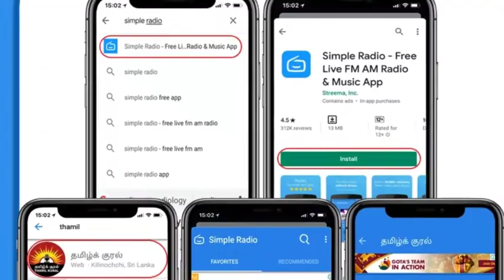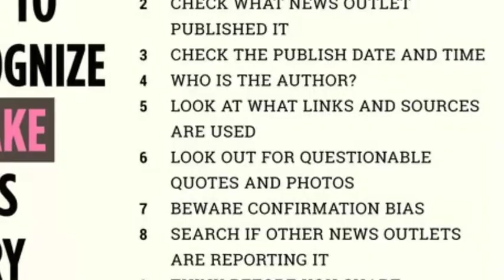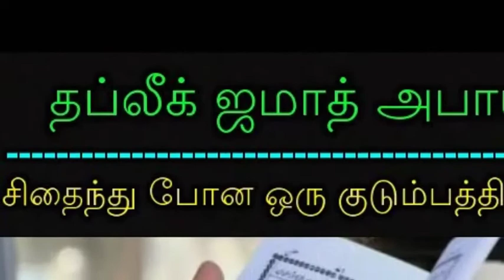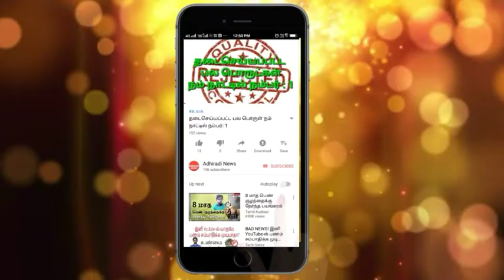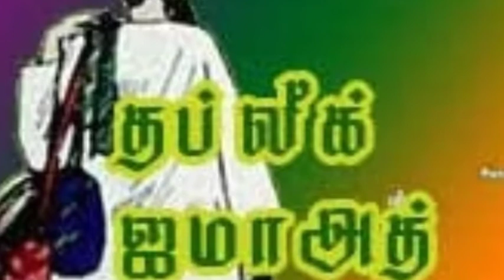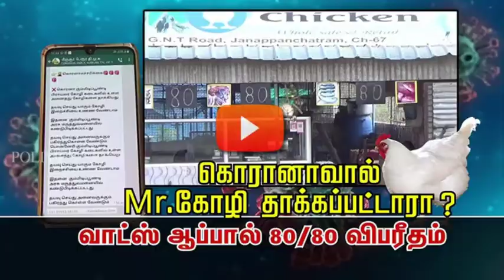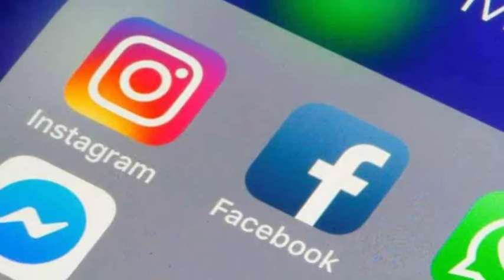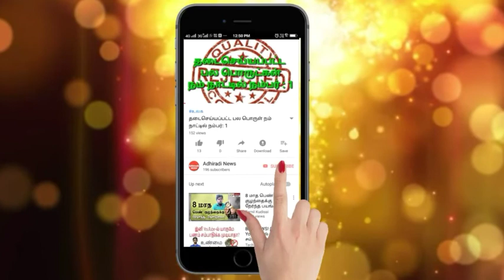பொய்யான செய்திகள் என்றால் என்ன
பொய்யான செய்திகள் என்றால் என்ன ? சமூக